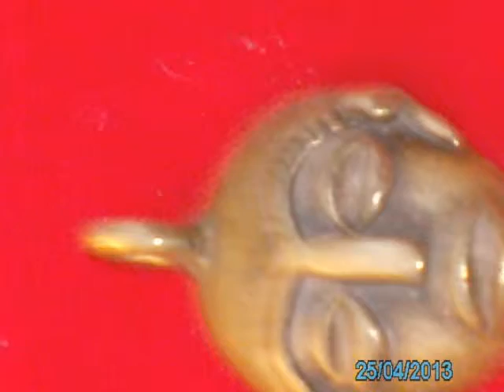ANCIENT JEWELS AND VINTAGES